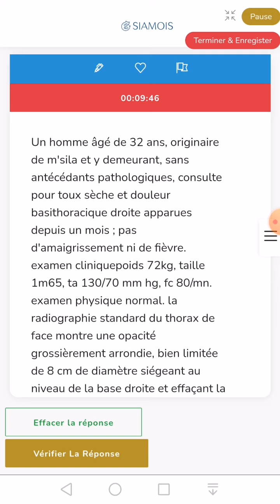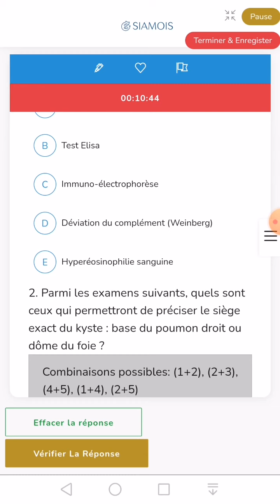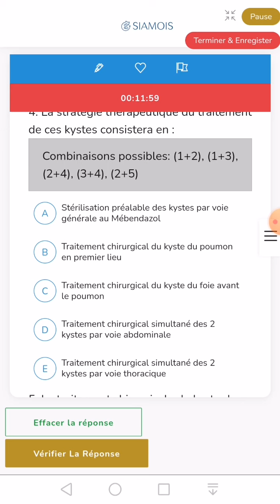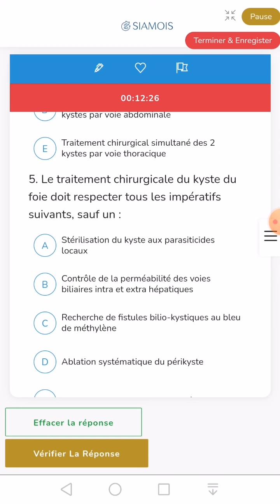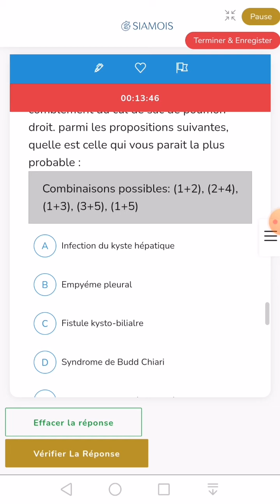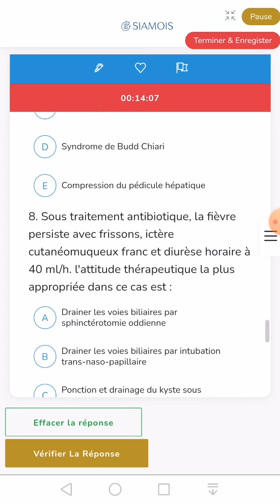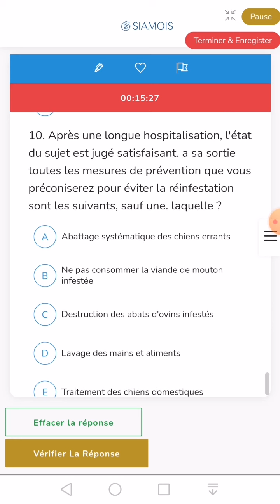cas clinique n° 26 sujet de residanat d'Alger Pneumologie ( kyste hydatique )